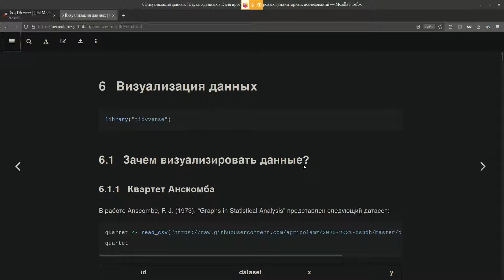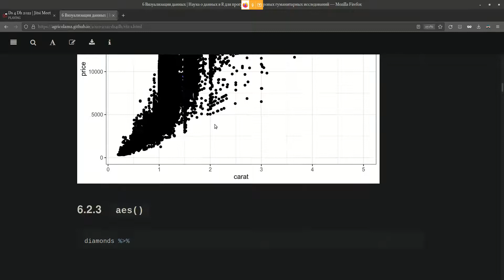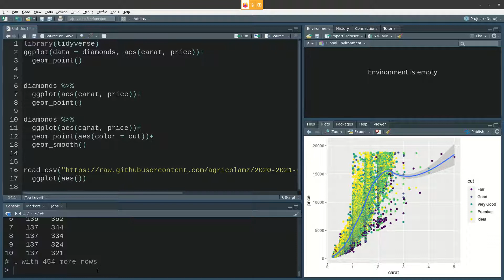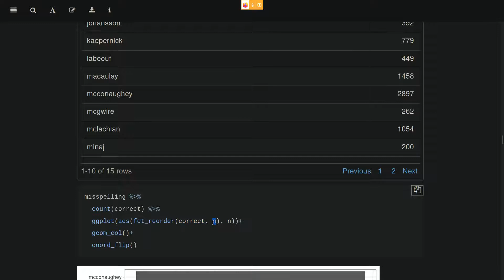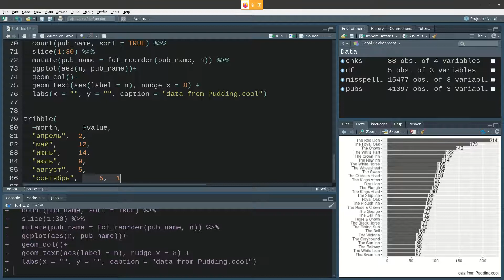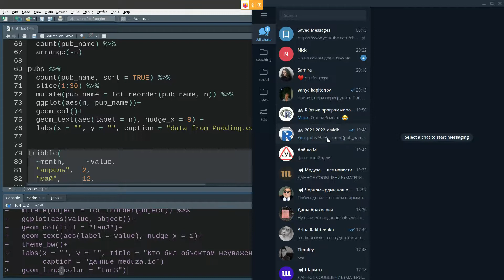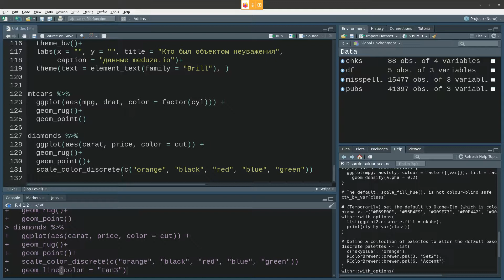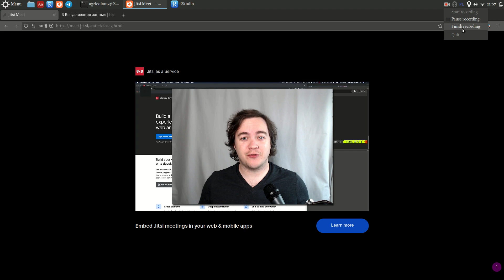ds4dh ggplot part 1